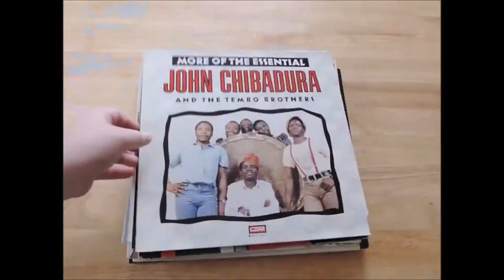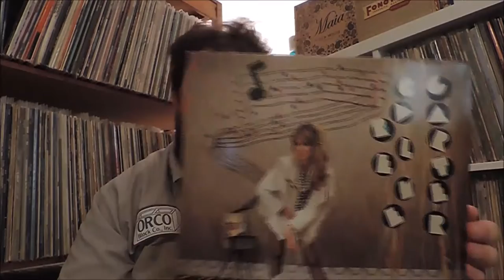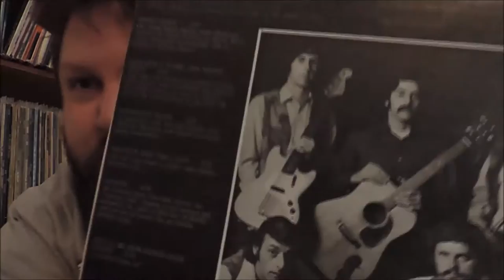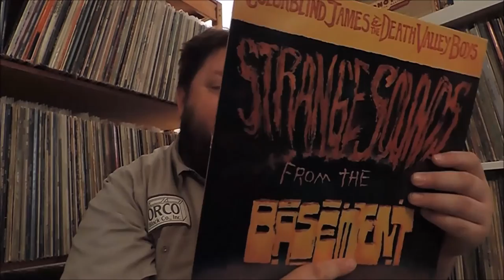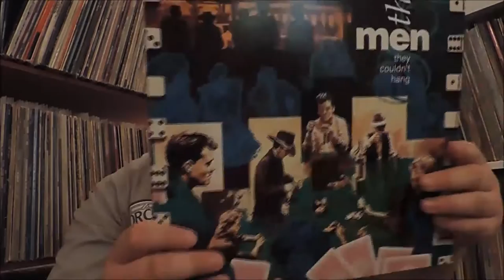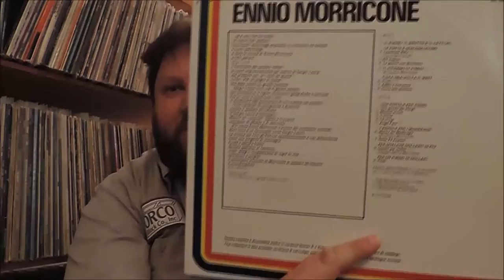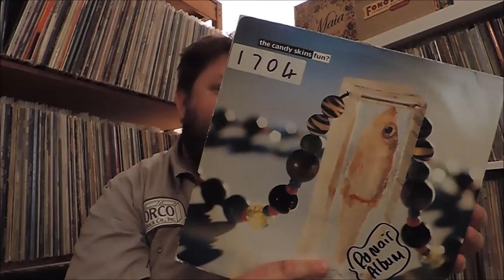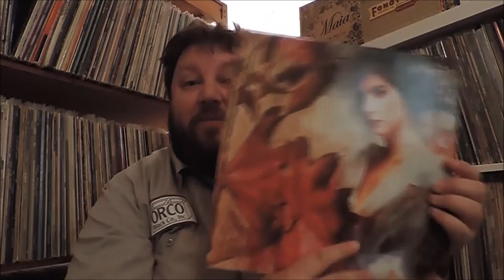Disc Diggin' Time Part 1: A Vinyl Community Record Haul Video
A couple of trips out has resulted in a sizable haul of lovely lovely records. Join Hedley as he displays the fruits of his diggin', and unfortunately talks ad nauseam about each one.